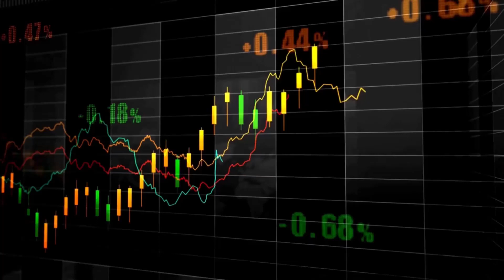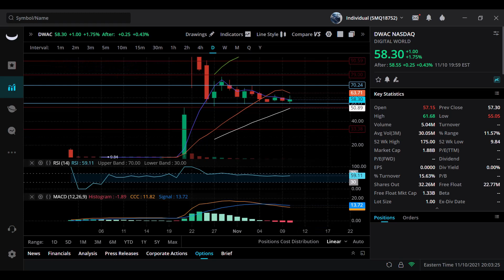DWAC STOCK IS ABOUT TO EXPLODE VERY SOON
My content is intended to be used and must be used for information and education purposes only. It is very important to do your own analysis before making any investment based on your own personal circumstances